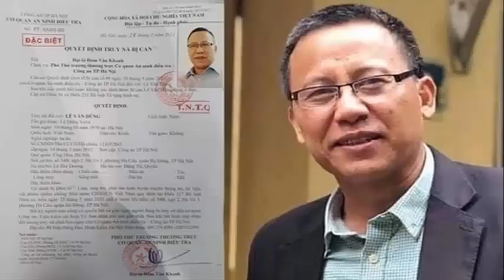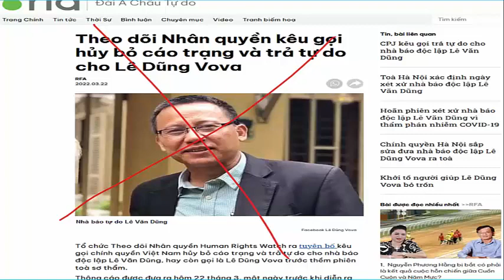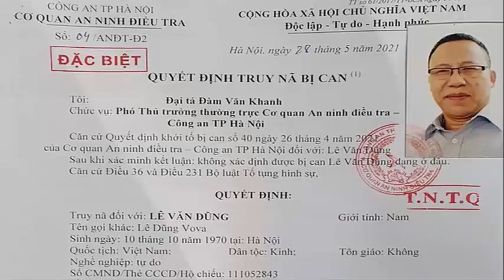Tổ chức theo dõi Nhân quyền lại bày trò can thiệp đòi thả tự do cho Lê Văn Dũng